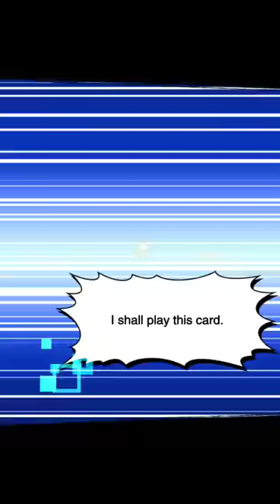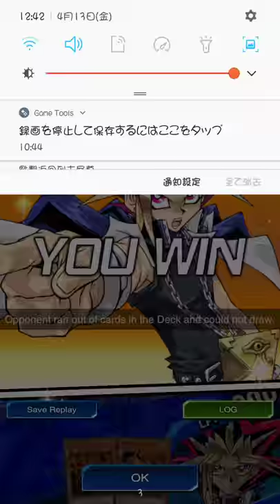Duel Links無限∞Destiny Draw+打不死(↺Destiny Draw+LP always recovered)_2018-04-13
無限∞Destiny Draw+打不死(↺Destiny Draw+LP always recovered)_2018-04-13_DDD kaMe3.0
自創卡組, 自己發現透過遊戲這主角的特有技能Destiny Draw每回合可無限發動一次的特性, 可在KC CUP玩殘對手時間, 仲勁過所謂的Sylvan deck

由於我發布這視頻的關係,給konami知道了該技能擁有"無限發動-無限抽到自己要的卡"的特性,所以已更改為每一次對戰(duel)只能發動一次!